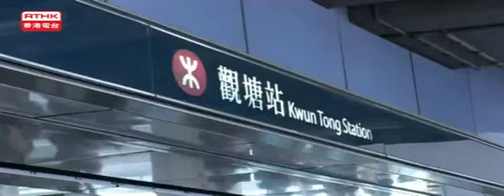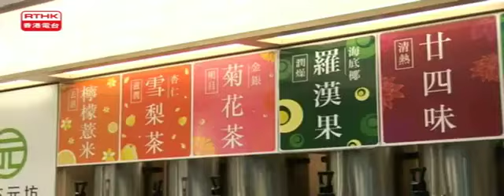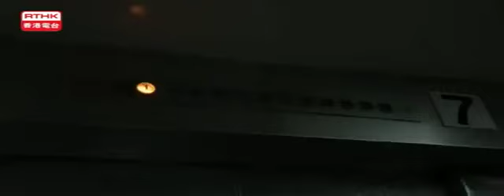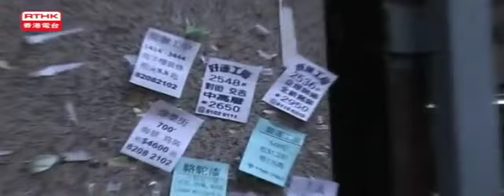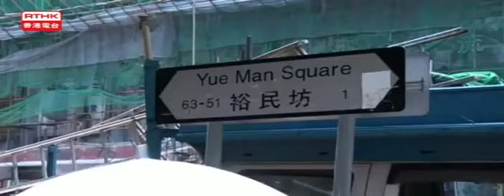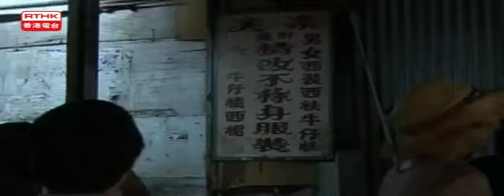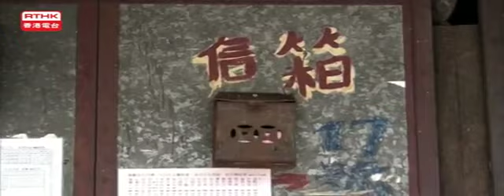secrettourhk interview by RTHK 另類旅行團